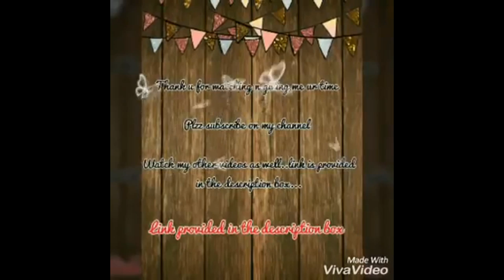Darshan Raval funny moments have fun 2017